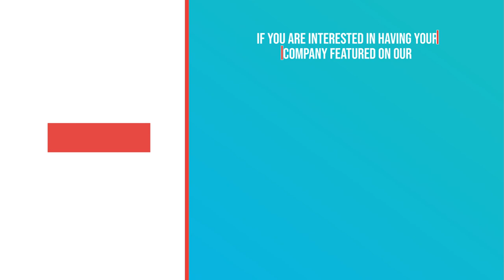Company Culture Check Interview with Mia Van Wagenen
The heads of MVO shares their company culture, core values, hiring process, employee retention and many more.